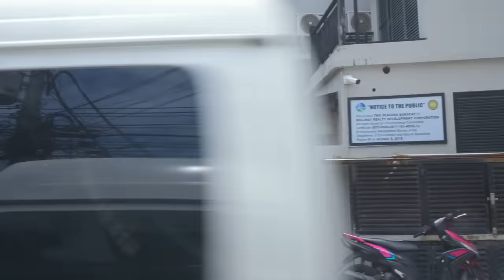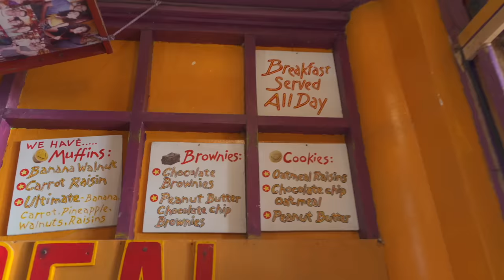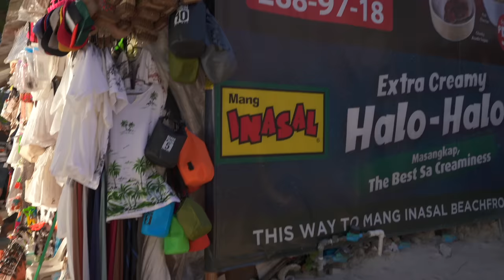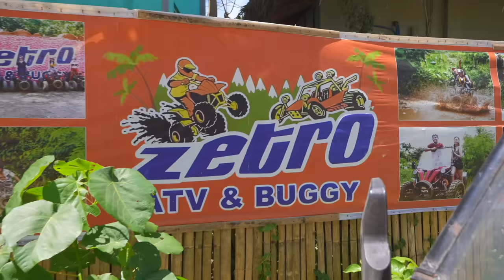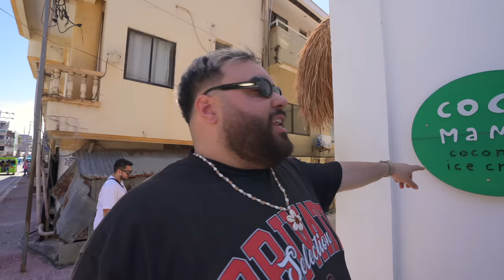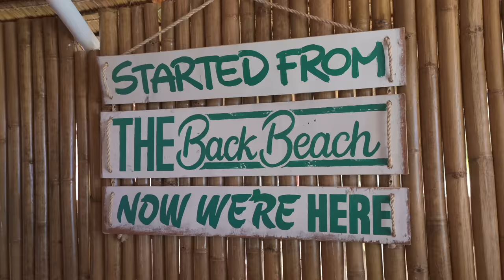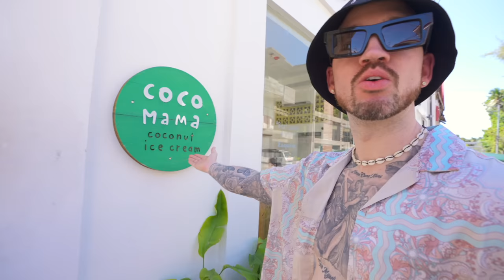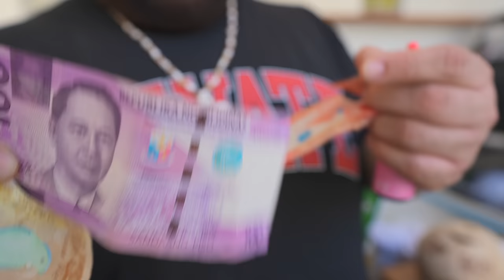48 HOURS IN BORACAY WITH THE ISLAND BOYS *Food Fun and Adventures in the Philippines*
After Manila Sneaker Expo it was time for a little vacation so we headed over to Boracay to see what one of the best beaches in the world has to offer!

🚗 Visit Private Selection:

13350 Dallas Pkwy #3600, Dallas, TX 75240 Located in Galleria Dallas

🎥 Edit

@michael_hatton (Film/edit)